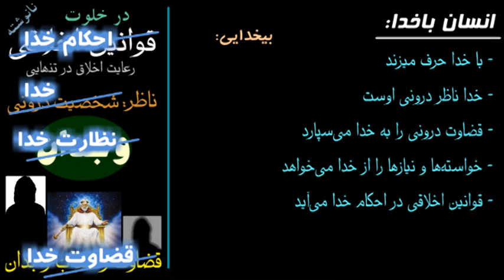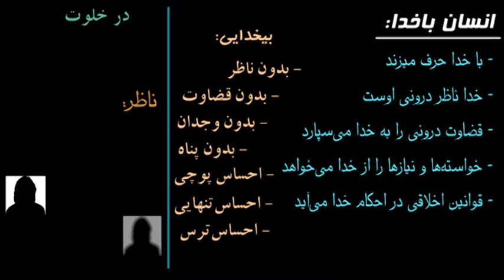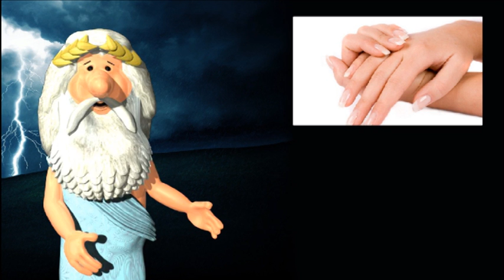240) "قانون - آبرو - وجدان" - من زئوس هستم - I am Zeus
باور خدا، جایگزینی نامناسب، برای "وجدان" انسان است.